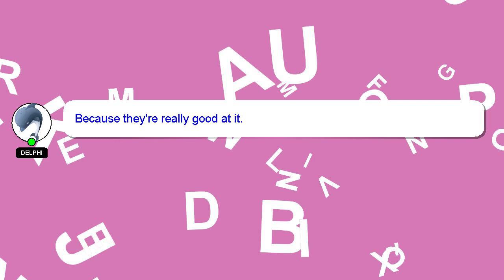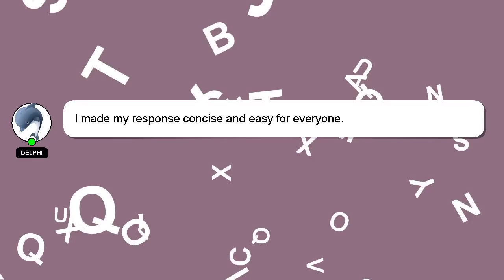How to edit album in photoshop?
Here's a brief description of who I am, Howdy, my name's Delphi. Allow me to provide support in answering your questions. - How to edit album in photoshop?

A 'heart' from me will indicate my appreciation for your answer.

*2 What we are experimenting :*